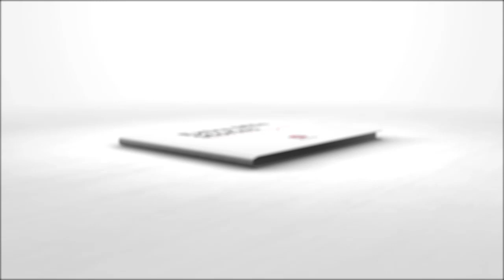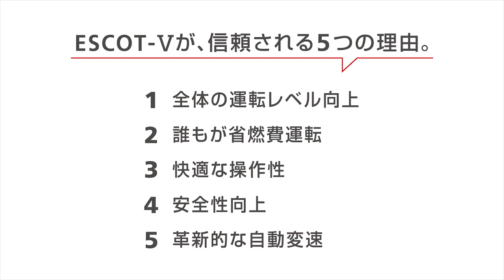Extra Mile Stories: ESCOT-Vが、信頼される5つの理由。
お客様の声を集めたキャンペーンサイトを公開中。

Extra Mile Storiesでは輸送業界を取り巻く厳しいビジネス環境を乗り越えるうえでのヒント­や、UDトラックスをお使いいただいている理由、今後へ向けた課題「燃費向上や稼働率­、トータルコスト削減など」をご紹介いたします。

誰でも簡単に省エネ運転を実現できるESCOT-Ⅴ。
そのことを実感したお客様の声とそのテクノロジーを伝える
UDトラックス エキスパートの声をお聴き下さい。